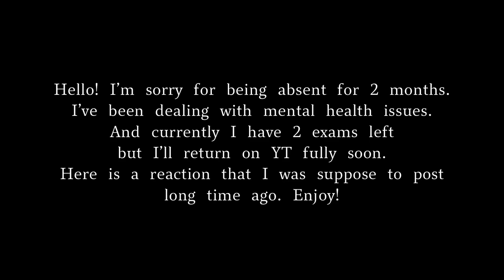BANANA FISH SEASON 1 EPISODE 11 “THE BEAUTIFUL AND DAMNED” REACTION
Hello everyone! You are watching my Banana Fish reaction. I would love if you leave some comments and press like! If you want me to watch specific anime just comment it down below. Enjoy!